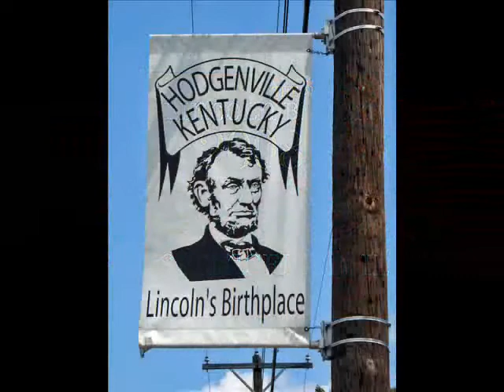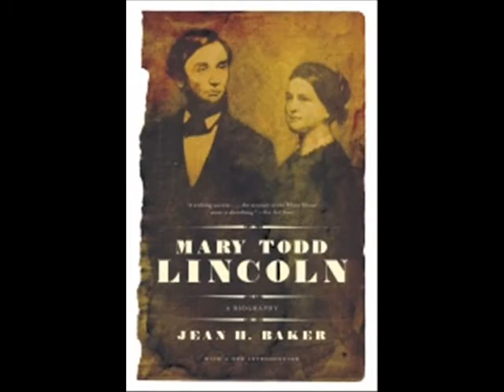Abraham Lincoln is 200 - A tribute from Rabbie Burns, Abe's favorite poet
Watch and see how Rabbiie and abe end up at Obama's inauguration, with Rabbie asking Beyonce fir a date! With some nice red roses and an illinois violet More